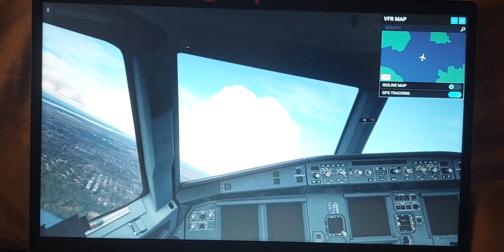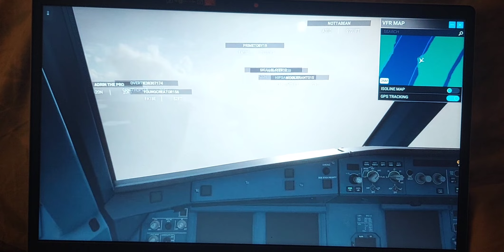US Airways 1549 in MSFS W/ CVR audio (turn up your volume) ♒️ 🛬 ♒️ | Miracle on the Hudson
Do whatever you can to get this vid to 5k views! Share to get it views faster and give this fame! I worked hard on making thus video. Most effort i put ever!